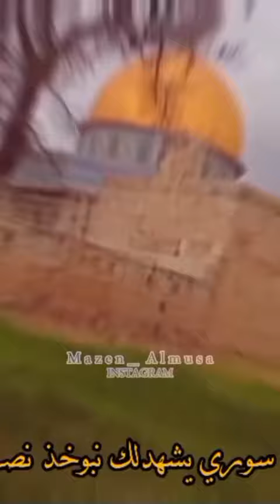معد الحسان ياحميه على العرب وديني عهدأ عليه للقدس وديني القدس عاصمة فلسطين 🇵🇸 ✌️😎💪